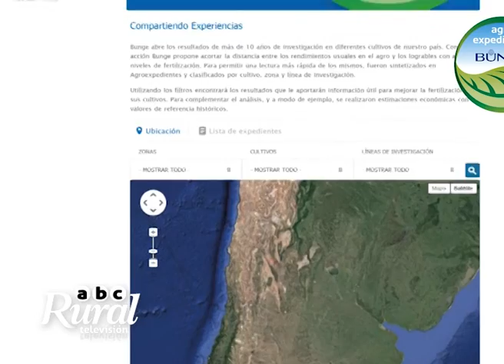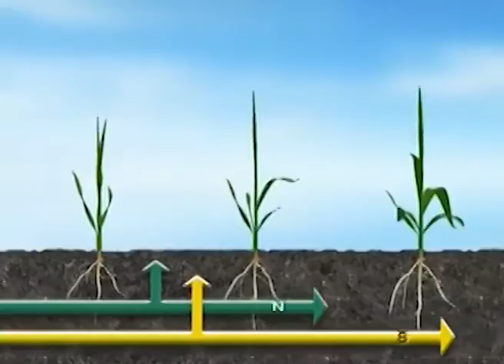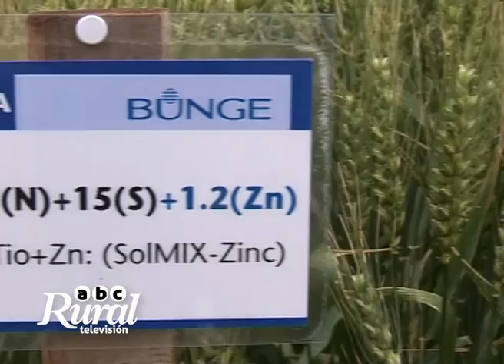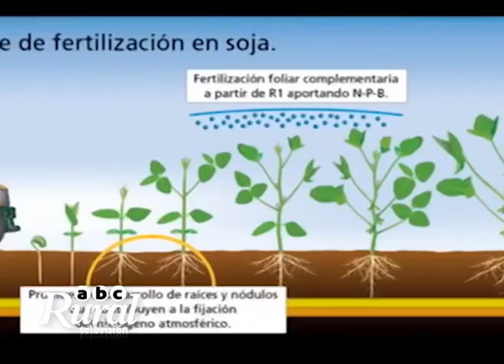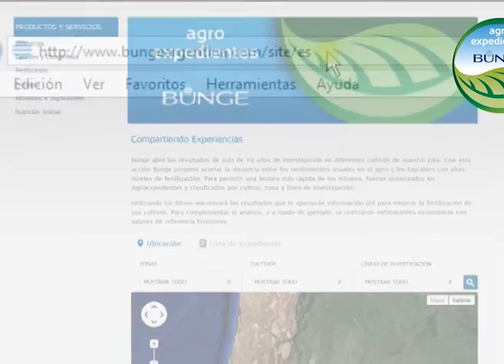Bunge: Apostar a diferentes cultivos renueva las expectativas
El Ing Jorge Bassi gerente de marketing en Bunge,  repasa los últimos 10 años  de un agro rico pero muy  sojero  con  restricciones  a los cultivos de trigo y maíz